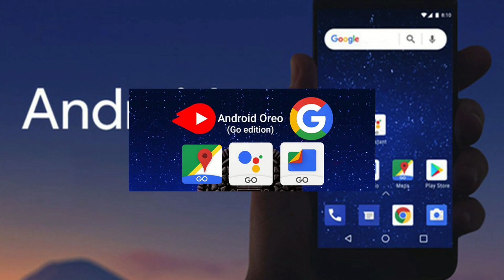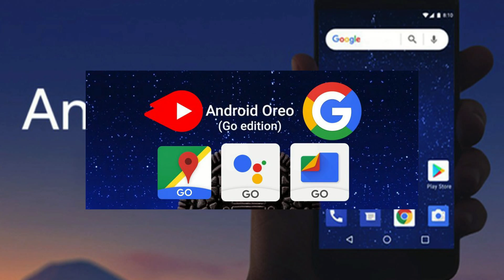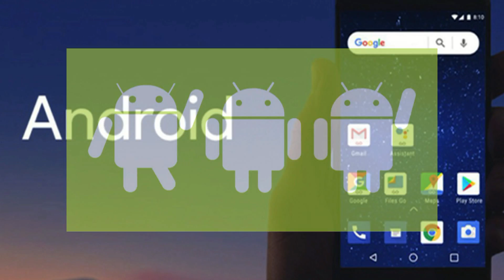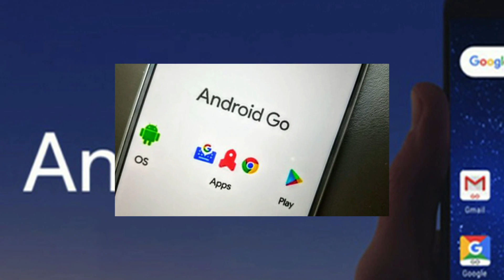Что такое Android Go - в чем его преимущества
Технология в современном мире развивается семимильными шагами. Это двигает весь процесс, и каждый пользователь с каждым годом имеет возможность заполучить гаджет с новыми возможностями. Многими услугами, такими как: заказ пиццы, вызов такси, покупка одежды, банковские переводы, возможно управлять со смартфона. Поэтому производители телефонов и компаниям, предоставляющим различные услуги, выгодно наличие гаджетов у большого количества людей.